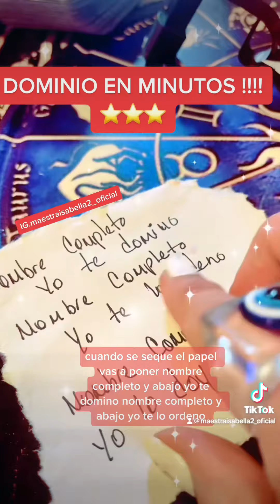Dominio en minutos !!!!!